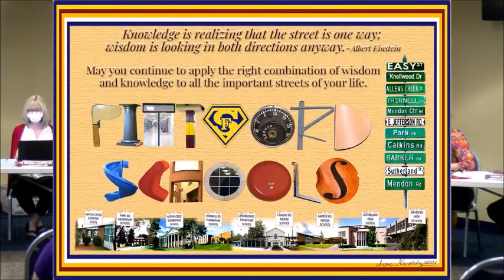Pittsford Board of Education Meeting - June 21, 2021